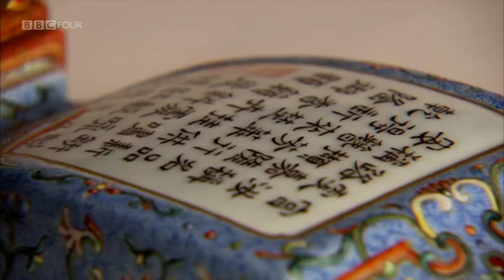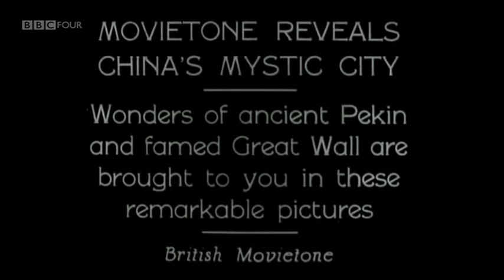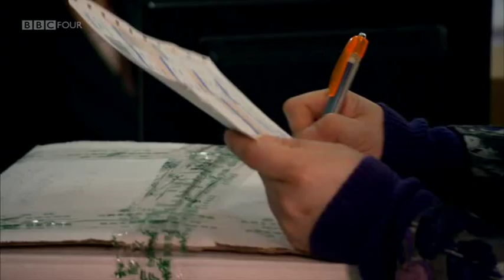1/4 China in Six Easy Pieces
First broadcast: Jul 2013.
For centuries the West has been enthralled by flamboyant blue and white ceramics from China, but were unaware that all the time the Chinese were making porcelains for themselves that were completely different - subtle monochromes for the Imperial court, beautiful objects for the scholar's table and delicate domestic wares.

Ceramics expert Lars Tharp, Antiques Roadshow resident and presenter of Treasures of Chinese Porcelain, has picked his six favourite pieces representing Chinese taste. He's goes on a journey through a thousand years of Chinese history, travelling from the ancient capital of Huangzhou in the south to Beijing's Forbidden City in the north, to uncover what these six pieces tell us about Chinese emperors, scholars, workers, merchants and artists.